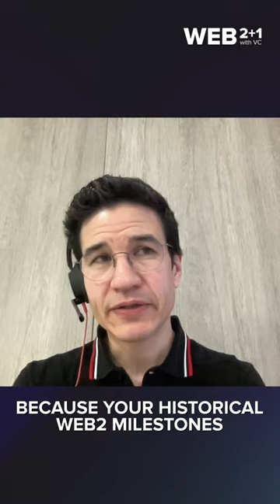Building the Open Metaverse with Robby Yung @ Animoca Brands | Trailer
🎥 In the upcoming episode of “Web2+1 with VC”, Violetta Chekan speaks with Robby Yung, CEO at Animoca Brands, about the evolving landscape of Web3, digital property rights, use cases in Web3 this year and milestones in blockchain technology adoption. Already on this Thursday!
Hi! I'm Violetta Chekan, or simply VC, indeed being a Venture Capitalist with an ambition to support the next wave of leaders in blockchain and crypto space.